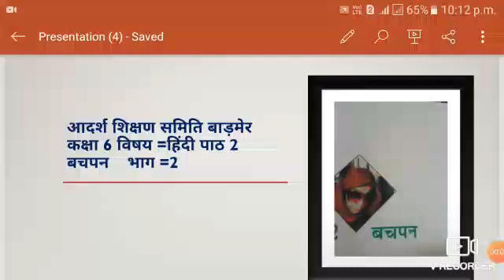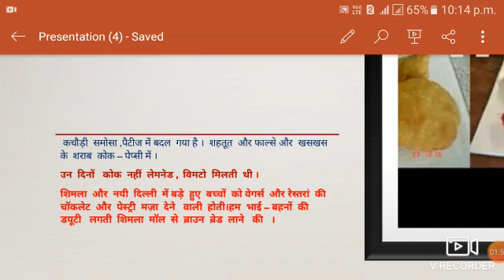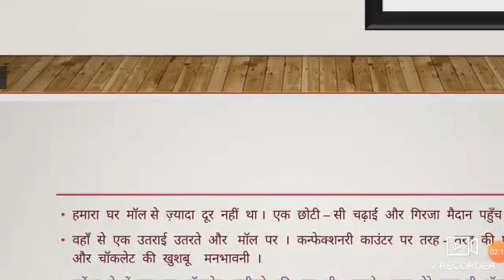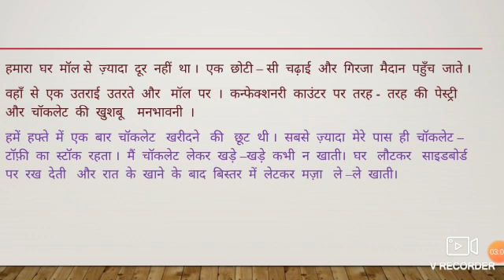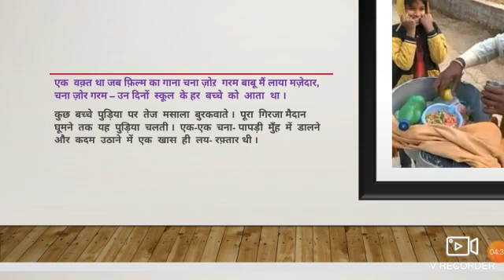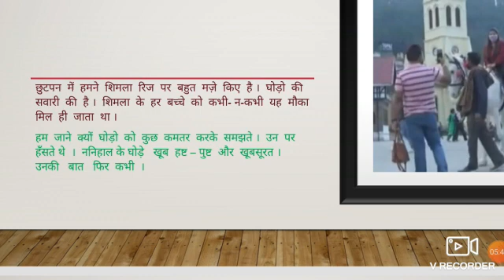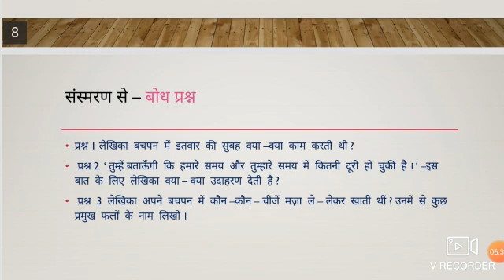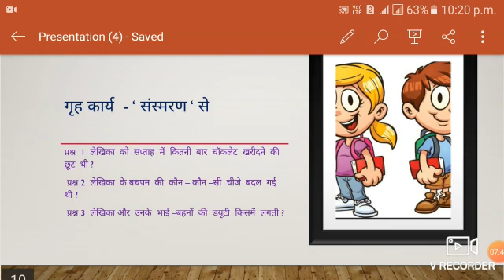कक्षा षष्ठी विषय हिंदी पाठ 2 भाग 2